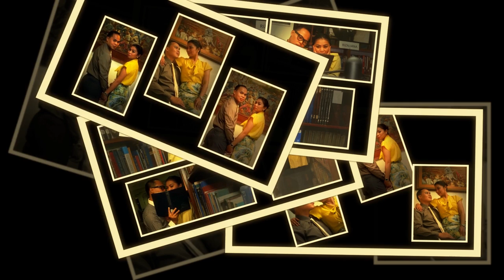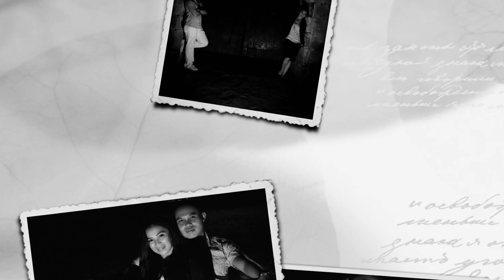SEYMOUR + RIO | 11.30.12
Video and Photo presentation by Team Panda Productions and BigF!LM STUDIOS™

Director: Bon-Bon Tatum Señorin

Asst. Director: Ken Viovicente

Producer: Paolo Sanchez

Director of Photography: Ken Viovicente

Editors: Ken Viovicente and Nathaniel Malaki

Colorists: Ken Viovicente and  Wilkiedy Chan

Musical Scores: Nathaniel Malaki

Special Thanks To:

Maria Katrina Pura

Ruby Anne Sidillo

Daisy Rodriguez

Yip Marinduque

Jean Mitchel Panganiban

Team Panda Films | B I G F ! L M  S T U D I O S ™